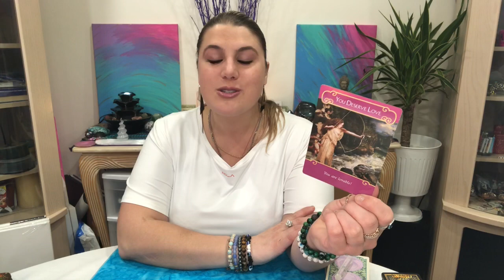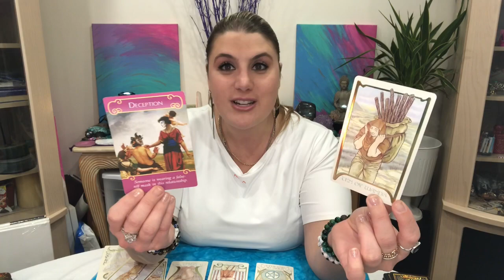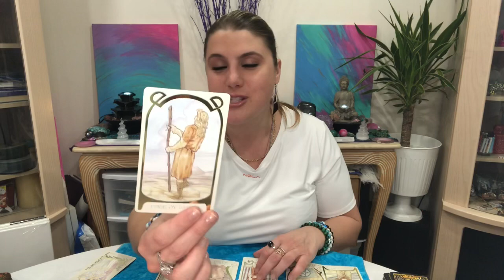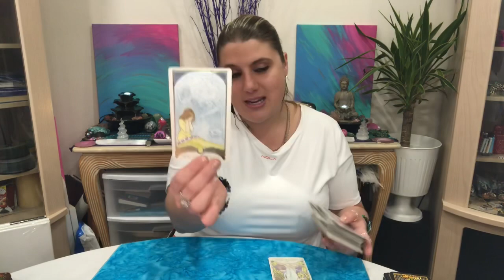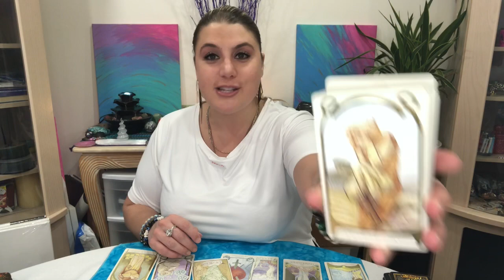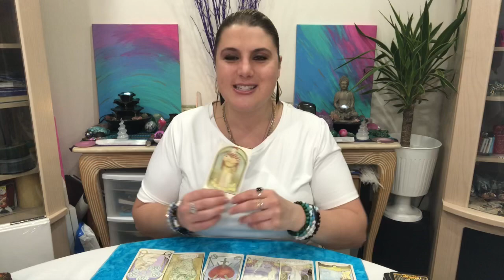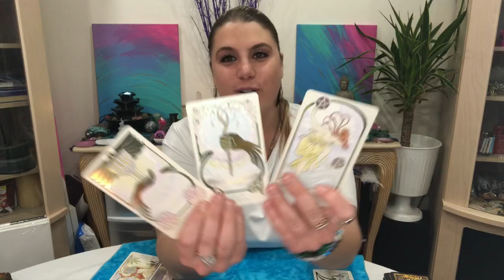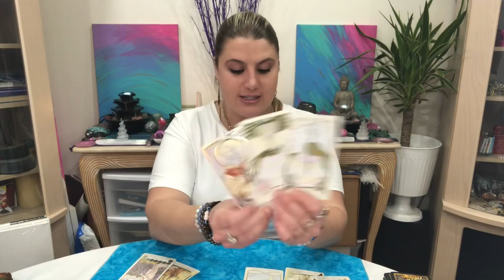AQUARIUS ♒️YOU WILL BE SURPRISED WHO IS COMING FORWARD WITH THIS OFFER♥️ APRIL 8-16 2020 TAROT LOVE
WELCOME!

2- Enter this code:

this code:
570540

When You Watch My Video Is When You Are Meant To Receive The Messages. It May Not Be For You! Take What Resonates & Leave The Rest.

☀️My prices are based on times☀️

~ 30 mins for $50 USD
~ 60 mins for $100 USD
~ QUESTIONS also available $10 USD each

📥EMERGENCY READINGS ARE ALSO AVAILABLE PLEASE INDICATE ITS AN EMERGENCY 🚨 ADDITIONAL 25$

I Greatly Appreciate Your Love & Support🙏🏻🌹♥️

*🥰ALL DONATIONS RECEIVE A SPECIAL SHOUTOUT IN YOUR SIGNS’ NEXT VIDEO, BE SURE TO INCLUDE IT IN THE COMMENTS🥰*

🧿 Namaste🙏🏻

Nothing is literal, and all discussed topics are discussed for entrainment value. Edie & Miss Edie Tarot is not responsible for any actions taken by any viewers and the interpretation of the messages are subject to individual and personal discretion. Content may or may not be suitable for all viewers. Due to the nature of the content mature audience is advised.